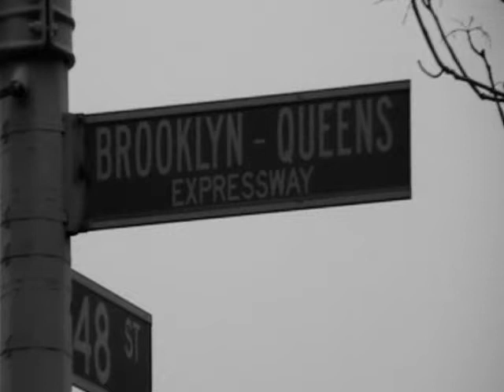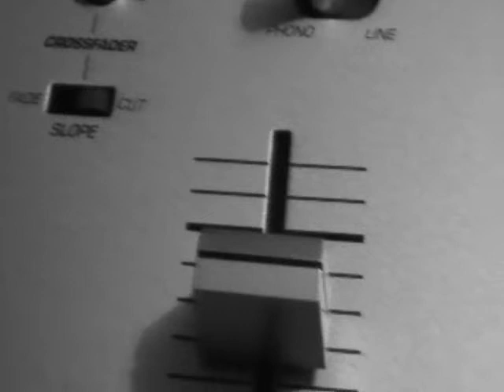𝐃𝐚𝐲𝐝𝐫𝐞𝐚𝐦𝐬 (𝐦𝐮𝐬𝐢𝐜 𝐯𝐢𝐝𝐞𝐨) - 𝐃𝐚𝐲𝐝𝐫𝐞𝐚𝐦𝐬 𝐞𝐩 𝐒𝐨𝐭𝐮 𝐭𝐡𝐞 𝐓𝐫𝐚𝐯𝐞𝐥𝐥𝐞𝐫 𝐟𝐞𝐚𝐭. 𝐆𝐫𝐞𝐠𝐠 𝐆𝐫𝐞𝐞𝐧.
Opening song of the 𝐃𝐚𝐲𝐝𝐫𝐞𝐚𝐦𝐬 𝐞𝐩 produced by @SotuTheTraveller

We comin outta the jungle concrete
with thoughts and lyrics written out on white paper sheets and blue lines
while we ridin the bus where black folks fuss between stops and I'm
between Franklin and Nostrand
where the disunity and the resistance to our royalty
makes me grow more determined to sow grow and harvest mental crops
while takin heed of mental cops
controllin and patrollin on inner curbs
actin perturbed
they tellin me I can't do it
but I know cause god shows that if I try I can do it
we can be fluid like happy cries
we gettin high on life without taking fluid
Louis Armstrong knew it
knew ain't nothin to it but to do it
as long as it's got that thing
cause it's a Jazz thing that's makin your hips swing
makin you forget your troubles in the weekend from during the week
weavin and bobbin to the beat sleek like processed hair
oiled and gelled-up
niggaz is ballin livin on top not hearin you callin
not givin a fuck
but when they play in their stare lives god
that when played or hummed becomes born from their lips
in true muze
giving lush life thru the groove thru their finertips
peaceful id the vibe like slow blues harmony
here to soothe not to harm you or me
and made to release emotions in cups full
accumulated in tears
in the eyes of the beholding woman in the rear
thats slowly startin to cry
we here just to get by and celebrate life
while gettin high
we travellin these travels and we journeying these journeys
thru landscapes to find peace
and escape reality in books we read
conversations we hear
and memories close to heart we keep
of maybe lil kids eyes staring
playing truth dare and sneaking kisses
and act with attitude
to make up for the youngness of years and acting rude
in the distance you can hear somebody sing
cause its a jazz thing